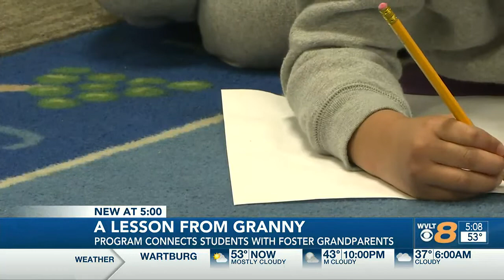Going to school with Granny | Program pairs Knox Co. students with seniors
Some as old as 94-years-old have activated their compassionate grandparent magic inside Knox County schools or the Haslam Boys and Girls Club to help keep kids on track to a bright future.